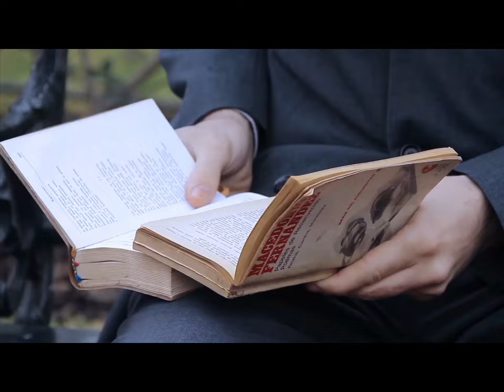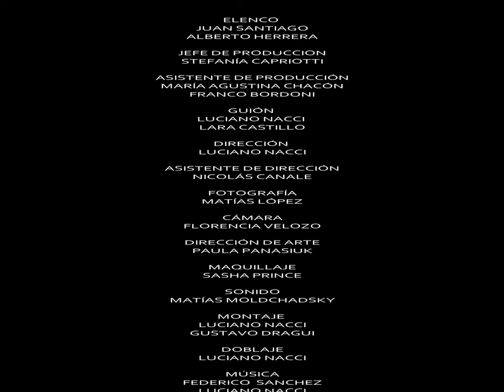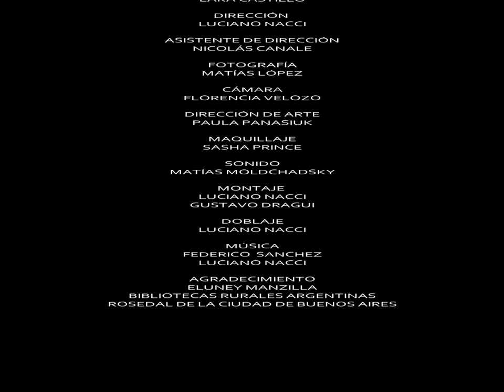Cortometraje "EL OTRO" JORGE LUIS BORGES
CORTOMETRAJE PARA UN TRABAJO DE TRANSPOSICION CARRERA DE DIRECCION DE CINE Y TELEVISION CIEVYC 2DO AÑO AÑO 2012